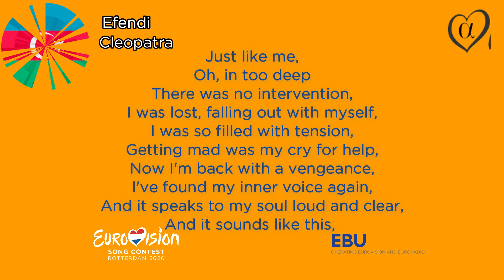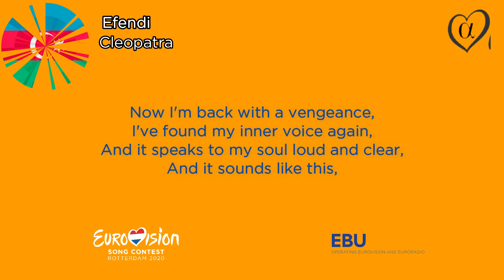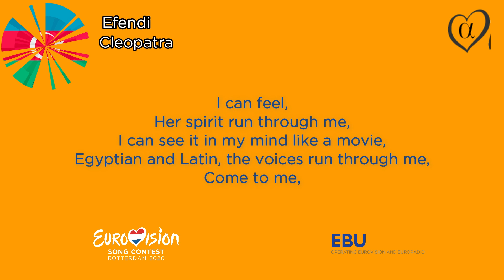Efendi-Cleopatra(Lyrics)(Azerbaijan in Eurovision 2020)